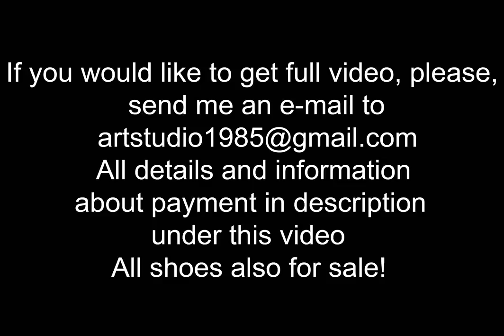high heels abuse, high heels stuck, high heels sink in ground, high heels muddy (scene 303)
scene 303

Very sexy model Alexandra wears sexy MISS SIXTY strappy high heels sandals, she walks, crush, abuse and sink in ground with her sexy high heels